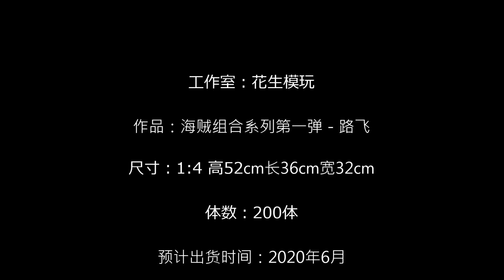花生模玩 海贼组合系列第一弹－路飞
工作室：花生模玩

作品：海贼组合系列第一弹－路飞

尺寸：1:4 高52cm长36cm宽32cm

体数：200体

预计出货时间：2020年6月